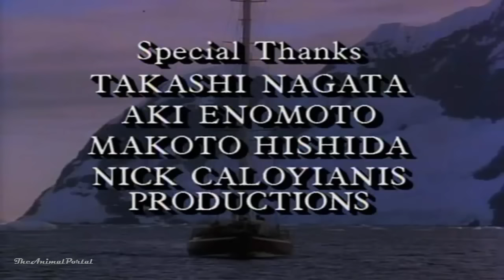Antarctic Wildlife Adventures